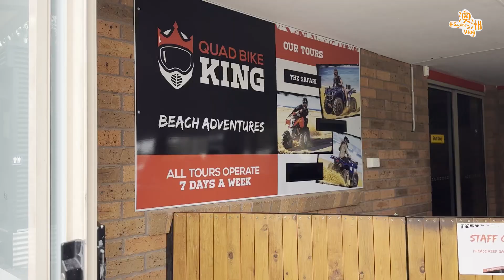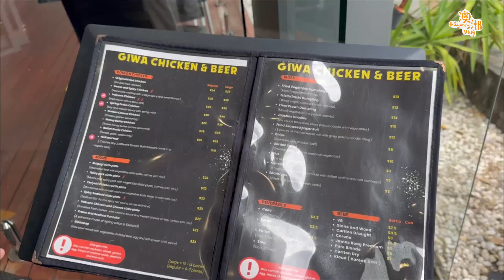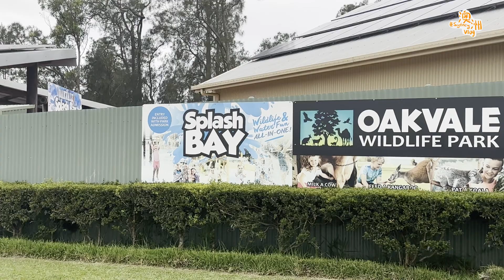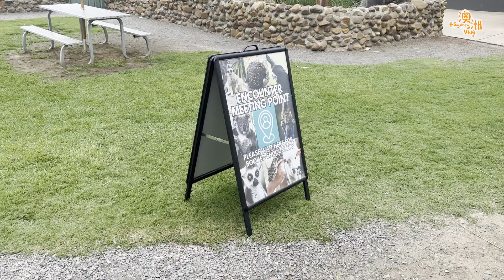【 雪梨 VLOG EP.3🇦🇺】總司令出到聲 殺雞行動開始🐔動物園被羊仔攻擊🐑羊仔有排你招呼😵feat.family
Quad Bike King
2130 Nelson Bay Rd, Williamtown NSW 2318澳洲

Giwa Chicken & Beer
52 Shoal Bay Rd, Nelson Bay NSW 2315澳洲

Oakvale Wildlife Park
3 Oakvale Dr, Salt Ash NSW 2318澳洲